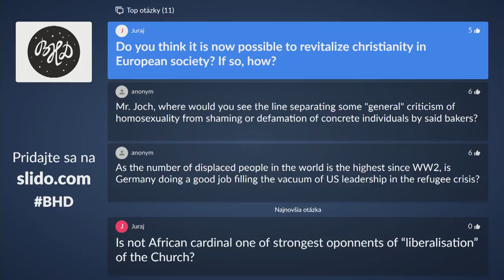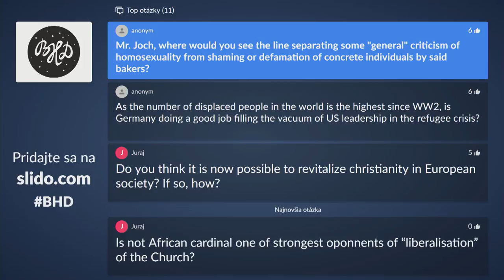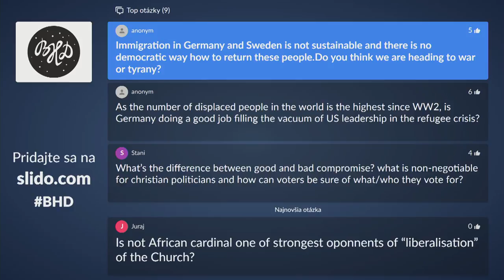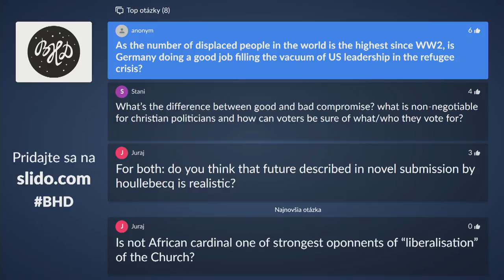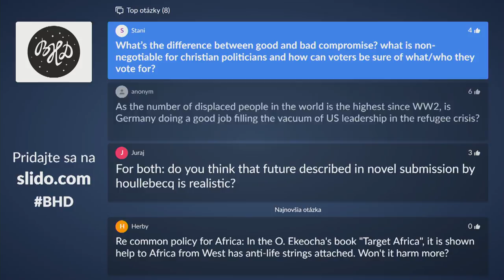Ne-EU-rčitá budúcnosť Európy? │ Rocco Buttiglione (I), Roman Joch (CZ) │23.04.2018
Európski konzervatívni intelektuáli Rocco Buttiglione (I) a Roman Joch (CZ) diskutovali o výzvach pre súčasnú Európu.

Čo je pravdivá a čo falošná vízia Európy? Ako by mala Európa odpovedať na súčasné výzvy ako sú migrácia či rast extrémizmu? Môžeme ešte obnoviť kresťanské kultúrne dedičstvo v (strednej) Európe a reformovať EU?

Rocco Buttiglione sa nestal európskym komisárom kvôli jeho názorom na homosexualitu, Roman Joch bol odvolaný z pozície poradcu premiéra kvôli kritike prezidenta.

Spája ich podobná skúsenosť, keď boli obaja ostrakizovaní pre ich názory a presvedčenia. Zhodnú sa v otázke, ako by mala Európa odpovedať na súčasné výzvy ako sú migrácia, či rast extrémizmu? A aká je podľa nich pravdivá a aká je falošná vízia Európy? Môžeme ešte obnoviť  kresťanské kultúrne dedičstvo v (strednej) Európe a reformovať EÚ?

... a pomôžte vzniku ďalších podobných videí.